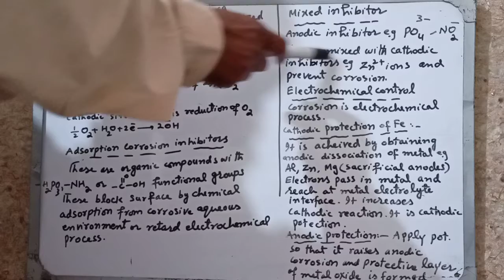Prevention Of Corrosion